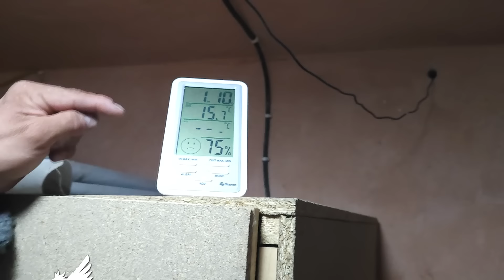Cuido de Burras Prietas, Iván Becerril, entrevista parte II, Pie de Cría Radio.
Iván nos muestra la preparación de los gallos antes del descanso, despertarlos antes del trabajo y la transportación.